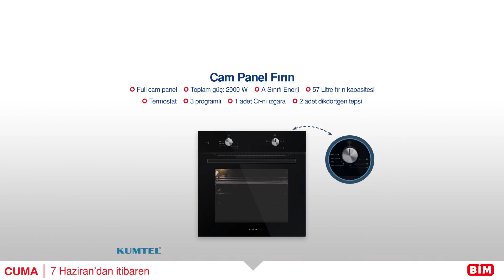BİM Aktüel – 7 Haziran Cuma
7 Haziran Cuma’dan itibaren mağazalarımızda.